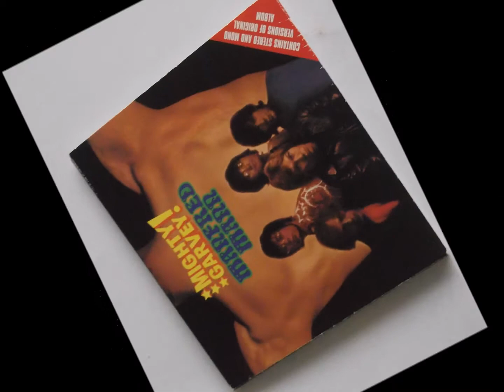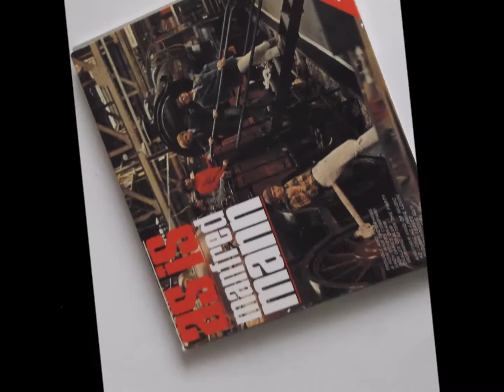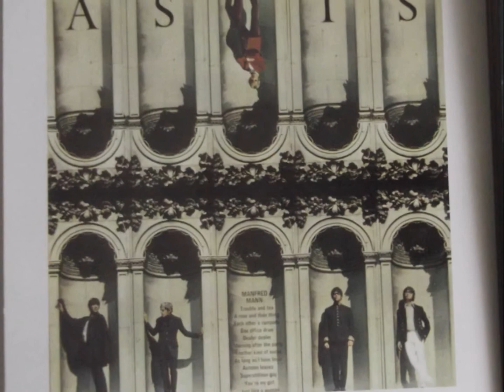manfred mann "each and every day" 2017 stereo remaster mix.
Manfred mann     "each and every day"  remaster mix.